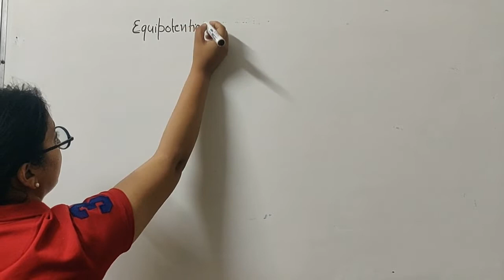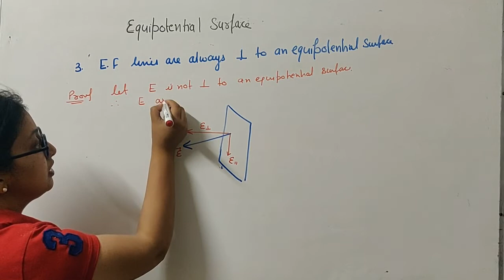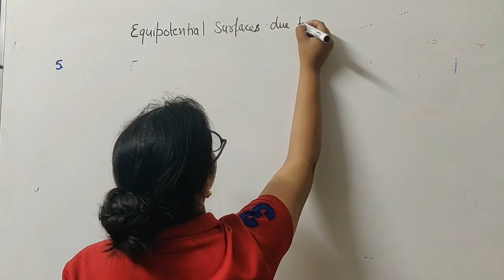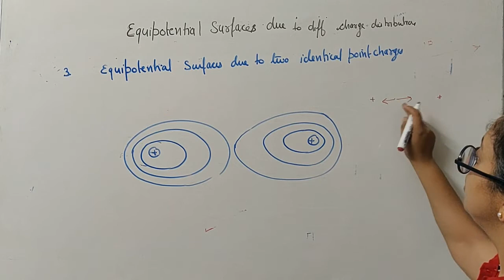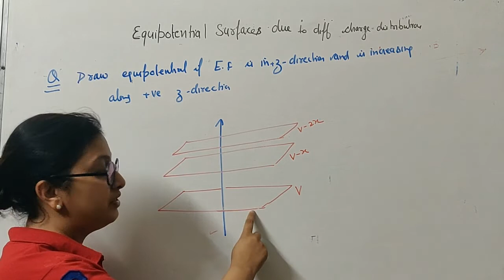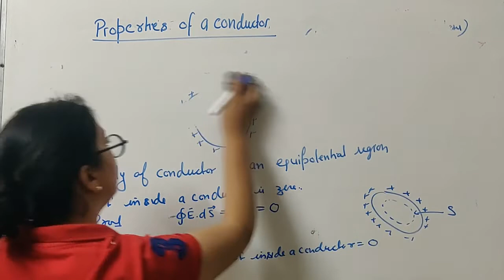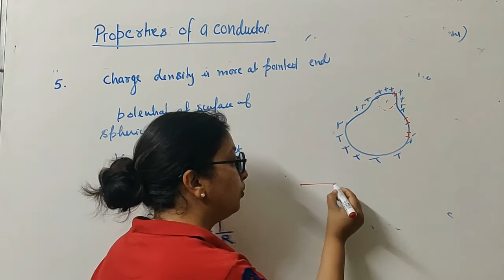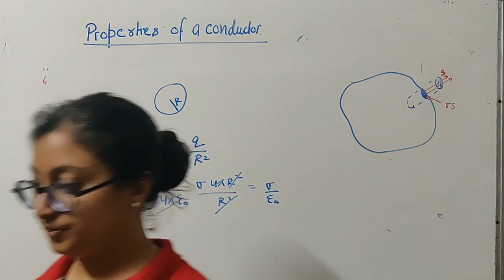Video 9 Electric potential by Tamanna Bansal